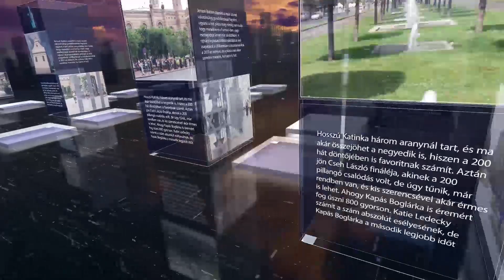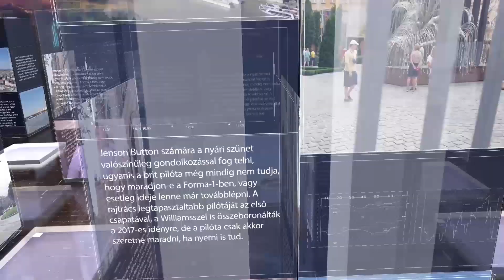PIRKADAT M. Kende Péterrel: Oberlander Báruch - Embereket kiváltani a fogságból, egy hatalmas dolog